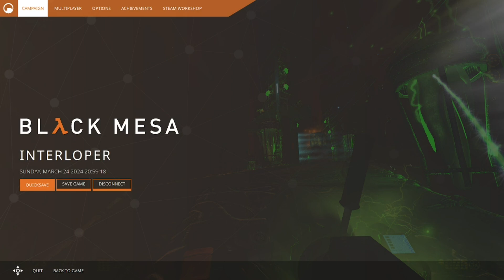Black Mesa - Glandular Problems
Sometimes requiring removal of the inflamed area. Usually not by death ray.